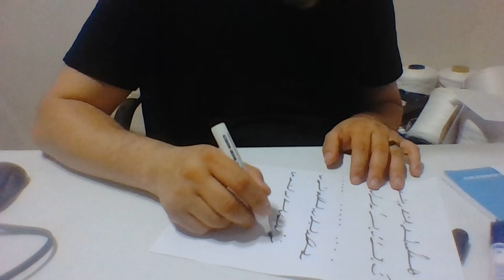Ercüment Hoca 0552 282 33 33 ücretsiz bakım Fransa Rennes Reims Boşanma Büyüsü